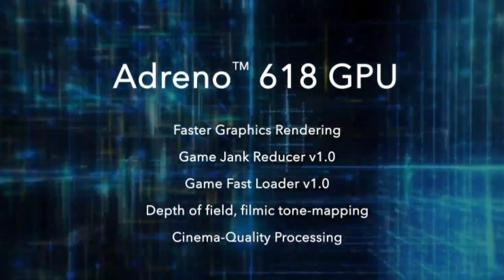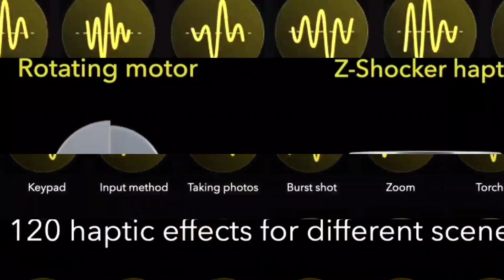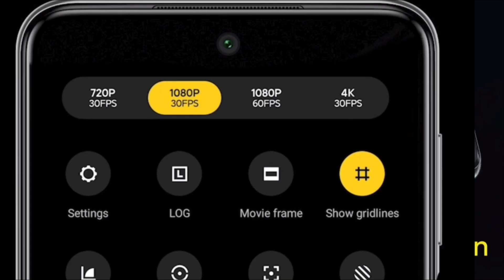Xiaomi launched poco m2 pro today. poco live stream highlights. poco m2 pro launch event summarised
xiaomi has launched today their much awaited poco m2 pro in india today via online streaming on companies official portals. The new poco m2 pro is similar to what it was leaked earlier in the videos we already posted. lets talk about the Specifications of the phone. The phone comes with Snapdragon 720G system on chip which gives 40 percent enhanced CPU performance in single core, 16 percent in multicore, 14 percent GPU performance and  115 percent A I performance. It comes with Adreno 618 GPU for faster graphics rendering and cinema quality processing. It comes with UFS  two point one storage and is available till 128 GB. It comes with 5000 M A H battery and comes with in the box 33 watts fast charger which can charge the phone upto 50 percent in 30 minutes. It also comes with Qualcomm Snapdragon Elite Gaming option which enhances the overall Gaming performance of the phone.